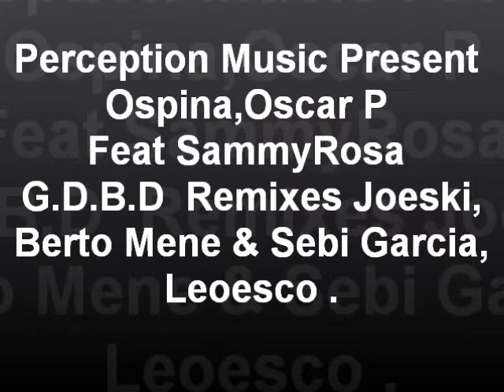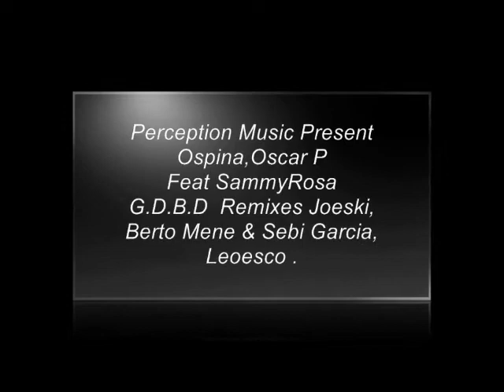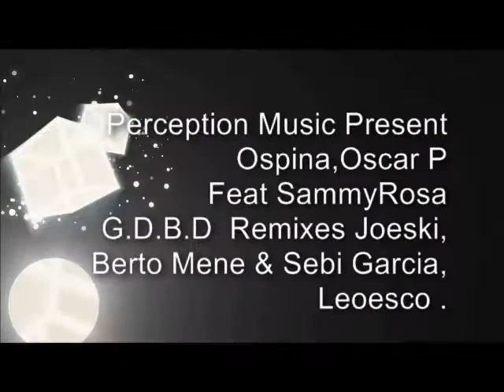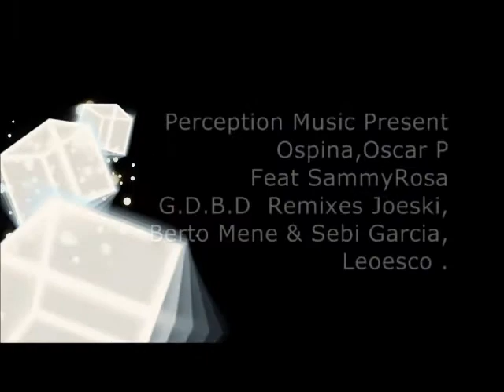Perception Music: DAVIDSON OSPINA / OSCAR P : SAMMY ROSA GBDB (remixes).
Perception Music: DAVIDSON OSPINA / OSCAR P :
SAMMY ROSA
GBDB Morning Song.
Remixes: JOESKI , BERTO MENE & SEBI GARCIA ,LEOESCO aka DJ LEO .
(Coming soon)
PM 015
11 January, 2011
Deep House